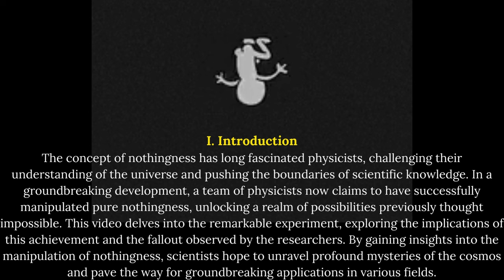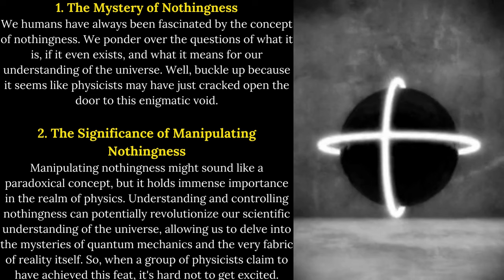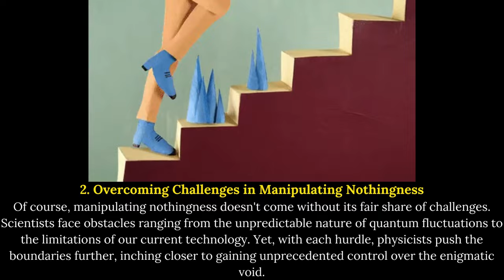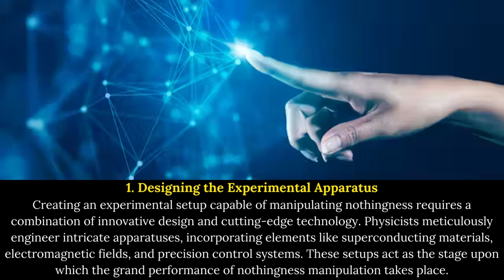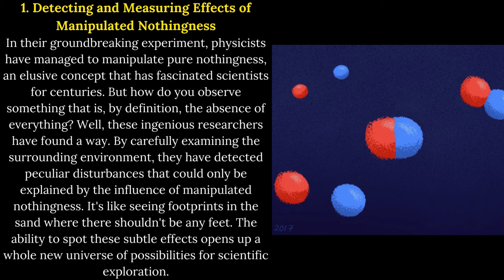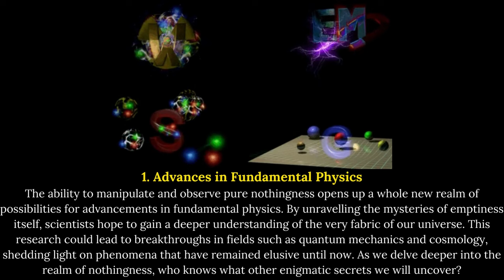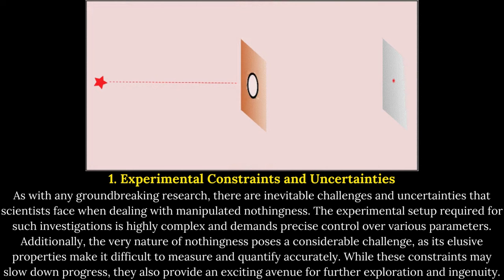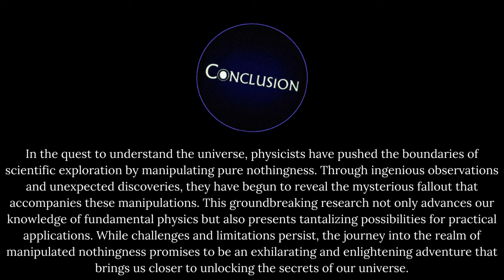Physicists say they have manipulated pure nothingness and observed the fallout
Physicists claim to have successfully manipulated the elusive concept of "pure nothingness" and witnessed its unexpected consequences. Through their groundbreaking research, these scientific pioneers have ventured into uncharted territories, pushing the boundaries of knowledge. With their meticulous observation and analysis, they have uncovered the astonishing fallout resulting from their manipulation of this abstract state. This unprecedented achievement has opened up new avenues for exploration, challenging our understanding of the fundamental principles of existence.

To know about Insurance:
quantum,
quantum processor,
quantum computation,
quantum physics,
quantum mechanics,
quantum entanglement,
quantumai,
quantum no,
anton zeilinger,
ion q,
bra ket,
john clauser,
qft,
qiskit,
quantum technologies,
david bohm,
nyse ionq,
introduction to quantum mechanics,
introduction to quantum physics,
ibm quantum,
quantum cascade laser,
quantum energy,
quantum consciousness
quantum physics for beginners,
quantum biology
bloch sphere,
john f clauser,
quantum physics and spirituality
quantum field
quantum mechanics for beginners
quantum communications
quantum world
ibm q
griffiths quantum mechanics
quantum machines
lectures on quantum mechanics
psiquantum
quantum physics for dummies
quantum states
quantum mechanics for dummies
quantum physics hc verma
quantum physics and consciousness
quantum physics consciousness
photon entanglement
quantum laboratory
hc verma quantum mechanics
quantum mechanics and consciousness
quantum companies
quantum pc
quantum circuits
roger penrose consciousness
quantum of energy
quantum physics and god
einstein bohr
xanadu quantum
coldquanta
john preskill
quantum properties
quantum mind
quantum mechanics the theoretical minimum
modern quantum mechanics
principles of quantum mechanics
quantum light
ibm osprey
quantum bits
the principles of quantum mechanics
jj sakurai modern quantum mechanics
sakurai modern quantum mechanics
susskind theoretical minimum
something deeply hidden
quantum concepts
azure quantum
bb84
sakurai quantum mechanics
quantum engine
quantum universe